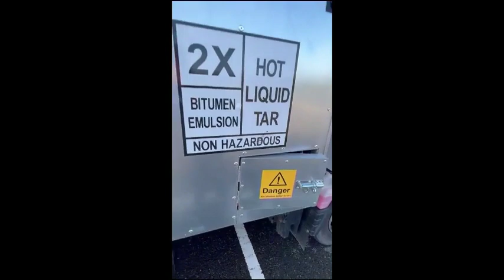2017 MITSUBISHI FUSO CANTER 7C15 For Sale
39950 + VAT

2 in 1 tar sprayer + gritter surface dressing combi machine, (assembled/built in 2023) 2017 Mitsubishi fuso canter, 7C15 CAB (RARE MANUAL GEARBOX)

Bitumen spray bar and gravity fed gritting tailgate fully operated from an AIR system direct from control panel in cabin, air supplied bye compressor and air tank mounted to the left hand side of the truck

fully adjustable for different operating widths 1 to 2 metre, multiple gritting aggregate size options,

Petrol driven engine to pump liquid bitumen tar from tank to spray bar and back into the tank via return valve, with fittings for a hand spray lance to be attached, mounted on left side of truck

EOGB electric/diesel tar burner fitted inside tank with thermostat cut off temp that is adjustable

Towbar with Pin hitch and ball 7pin electrics
Tailored seat covers
Tailored rubber matts
1 previous owner
Logbook x2 keys
Manual gearbox
Led flashing roof beacon + rear spotlights